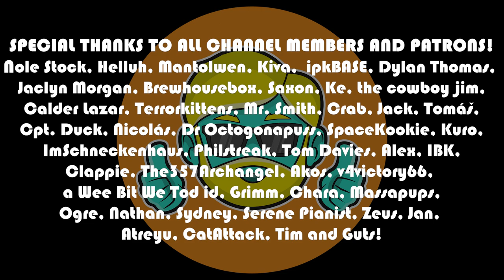Wayward | 2022 Guide for Complete Beginners | Episode 3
I've been playing the open-world, roguelike, wilderness survival game Wayward for a bit on stream and off and have been loving this game. It is a very fun take on the genre, but is very deep and has a steep learning curve. With this guide, I will start a new character with you and walk you through the game basics doing the opening tutorial in the most up-to-date version of the game, wheels and wetlands. I will take all of the amazing tips I have been given by others on stream and off, as well as mix in my own advice that I have learned by dying a lot in the game :) I will not spoil anything about Wayward in this guide--the aim is simply to explain as clearly as possible the game mechanics, some strategies, the controls, UI, systems, and even a few tips for new players or anyone struggling to get off the ground.

Come learn to play Wayward!